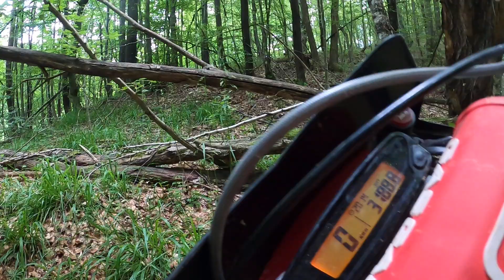Rumænien 2023 uge 23 muffen rundt